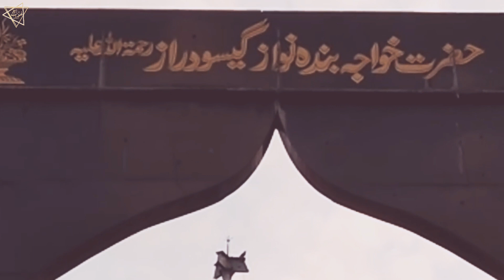GULBARGA SHARIF: Khwaja Banda Nawaz Gesudaraz | He was a prominent Sufi Saint of Chishti Order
Banda Nawaz Dargah

GOOGLE MAP LOCATION:
Dargah Hazrath Khaja Bandanawaz Gesudaraz, Khaja Colony, Kalaburagi, Karnataka, India

KHWAJA BANDA NAWAZ, GESUDARAZ
HAZRAT SAYYED MUHAMMAD HUSSAINI CHISHTY NIZAMI (may God bless his soul)

HINDI: ख़्वाजा बंदे नवाज़.

ARABIC : حضرت سید محمد گیسودرازر.

KNOWN FOR : Sufi saint from India of the Chishti Order.

RESTING PLACE : Dargah Hazrat Khwaja Banda Nawaz.

INFLUENCED BY : Khwaja Nasiruddin Chiragh Dehlavi Rehmatullah alaih.

Assalaumalaikum Friends,

JazakAllahKhair.